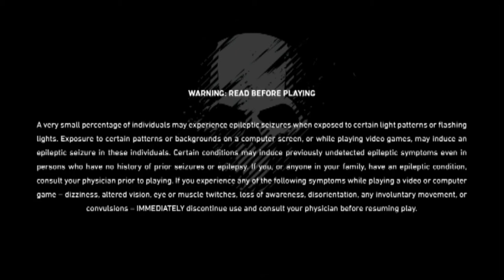Hats! Hats! Hats? | Ghost Recon: Breakpoint | BroPlay Part 8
Do you like hats? Do you like Ghost Recon? Do you like me? No matter what you answered, I have a treat for you!!